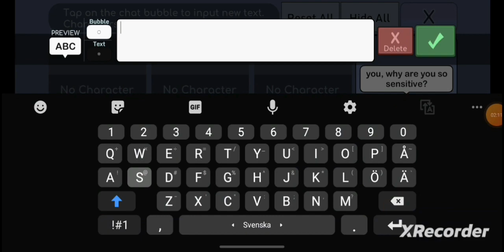I hate Gacha horror, but it's fake! trying to change Mumble